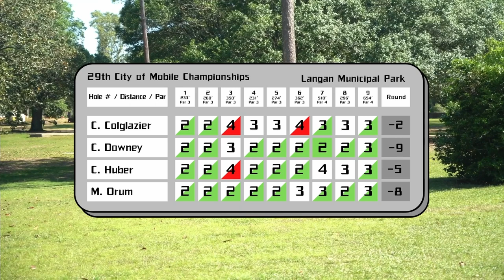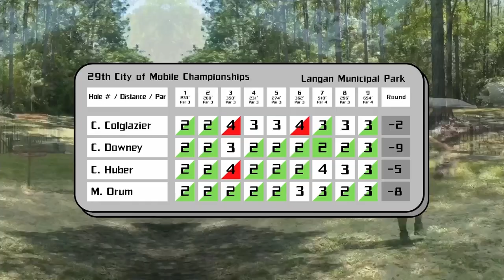2022 CITY OF MOBILE CHAMPIONSHIPS | R1 F9 | Orum, Colglazier, Downey, Huber | Flex Line Productions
29th City of Mobile Championships !

Card: Matthew "MattyO" Orum, Cameron Colglazier, Christopher Downey, Caleb Huber
Course: Langan Municipal Park | Mobile, Alabama
Commentary: Dustin Mouret & Christopher Downey
Follow Dustin on Instagram and YouTube @followdusT & DustinDisc

Hosted by M.A.D.G.A.
Mobile Area Disc Golf Association

Catch you on the Back 9